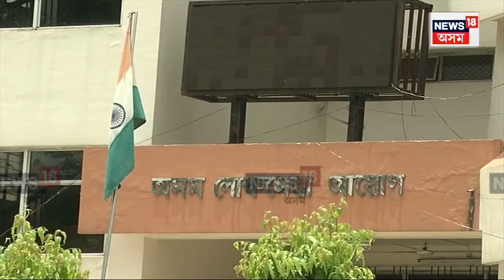APSC SCAM ৰ তৃতীয়জন অভিযুক্তক গ্ৰেপ্তাৰ কৰিছে তদন্তকাৰী SITএ | N18V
APSC কেলেংকাৰীৰ তৃতীয়জন অভিযুক্তক গ্ৰেপ্তাৰ কৰিছে তদন্তকাৰী SITএ। গ্ৰেপ্তাৰ হৈছে নিয়োগ কেন্দ্ৰৰ সহকাৰী নিয়োগ বিষয়া ৰাকেশ দাস। ছয়মাইলৰ বনবননি ভাৰাঘৰৰ পৰা গ্ৰেপ্তাৰ ৰাকেশক।